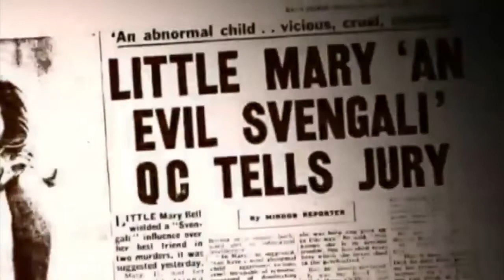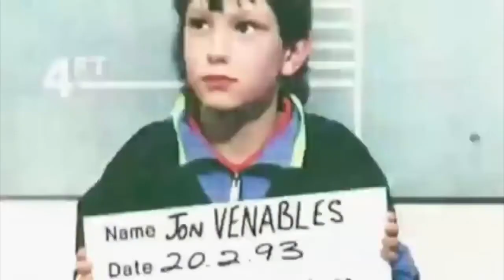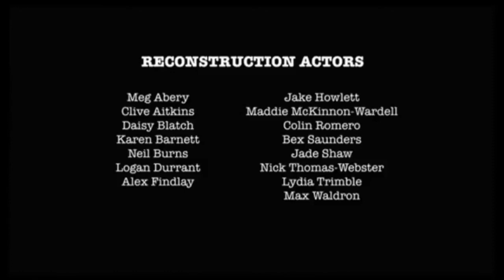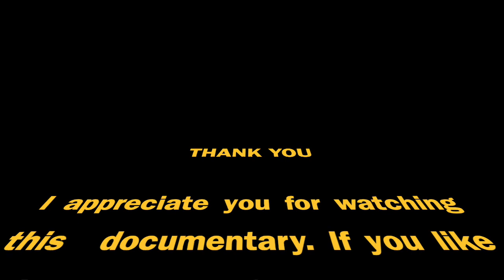Child Killer Mary Bell - True Crime Documentary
Fred Dinenage examines the brutal crimes of Child Killer Mary Bell. At just 11 years old Mary Bell shocked the country when she was convicted of strangling two young boys aged just 3 and 4. What made this child commit such horrific acts and can children who have murdered change?